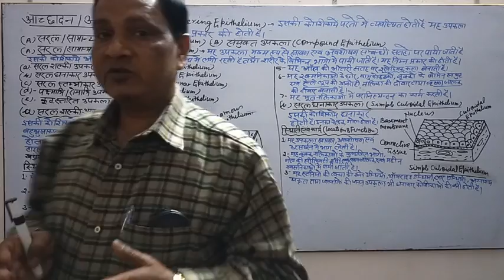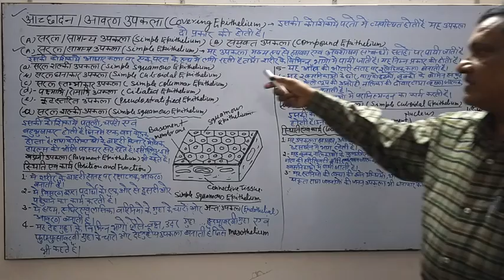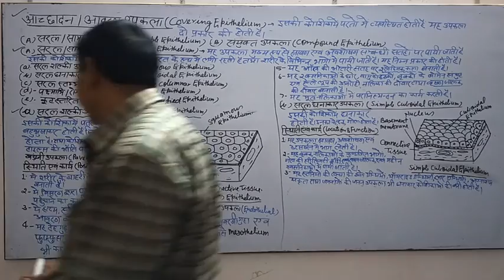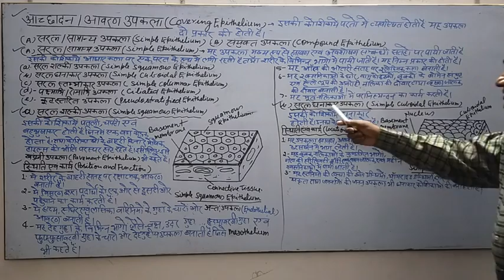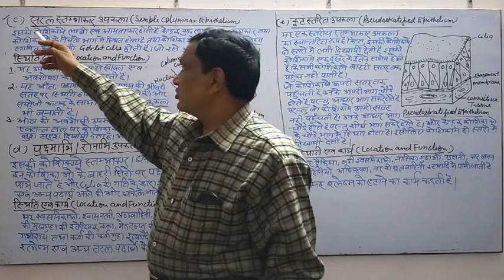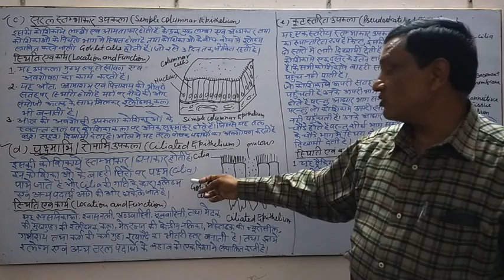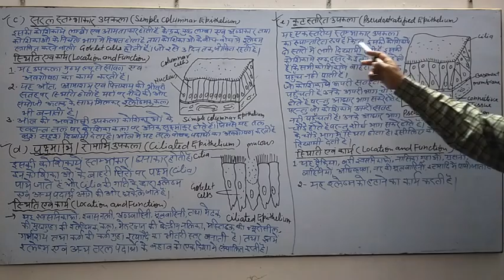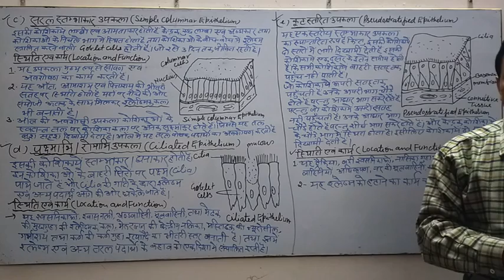Class 11 Bio By H R Bansal(Animal Tissue-Part-II)